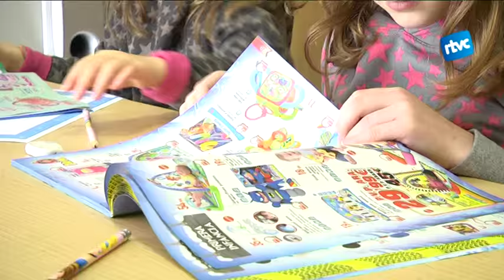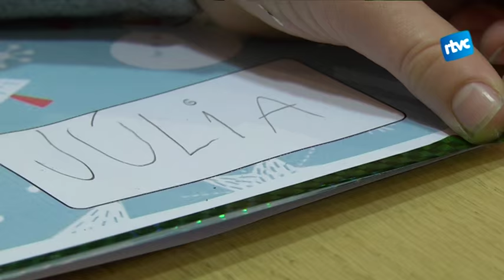La Júlia i la Laia fan la carta als Reis Mags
La Júlia ha escrit el nom d'algunes joguines perquè té 7 anys i ja sap escriure, però la Laia només en té 4 i ha retallat i enganxat les joguines a la carta per a què ses majestats no es despistin i sàpiguen què els demana.